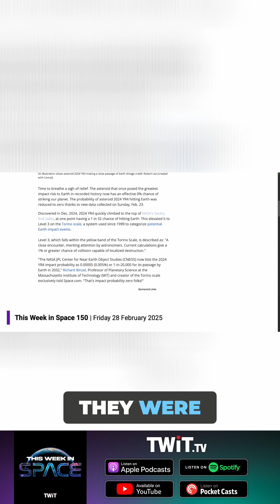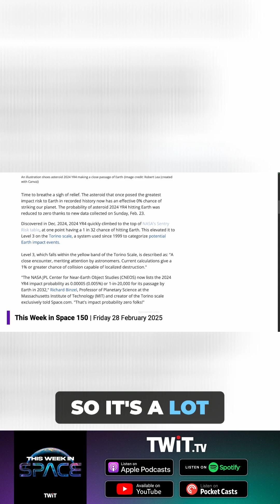The Latest Update on the 2024 YR4 Asteroid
Discover the latest on the 2024 YR4 asteroid! Rod and Tariq gives the latest updates on the asteroid and the likelihood that it'll impact Earth! (Still unlikely!) Join our engaging discussion and find out if you should start planning that Armageddon party!